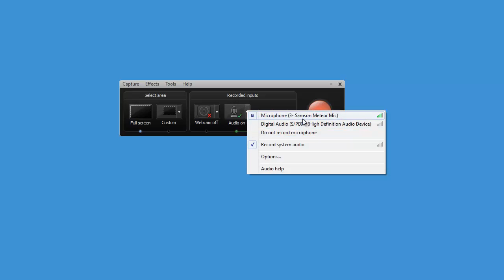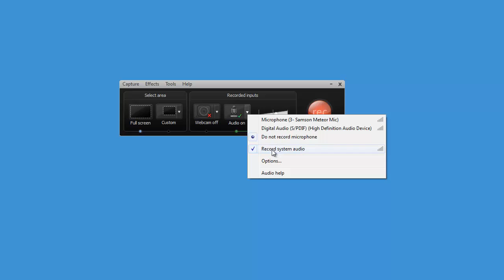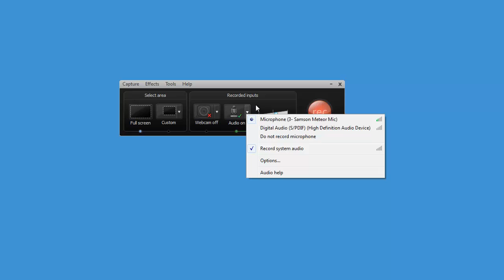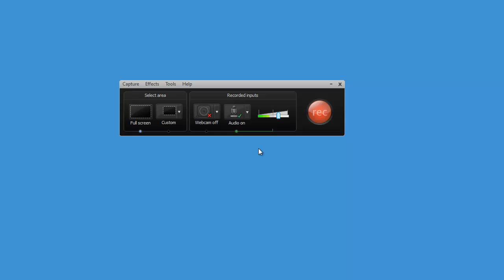CS8 การตั้งค่าบันทึกเสียง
เป็นการตั้งค่าการบันทึกเสียงว่า จะบันทึกจากไมค์ หรือ system audio หรือทั้งสองอย่าง  การปรับแต่งเสียงให้พอดี ทำอย่างไร